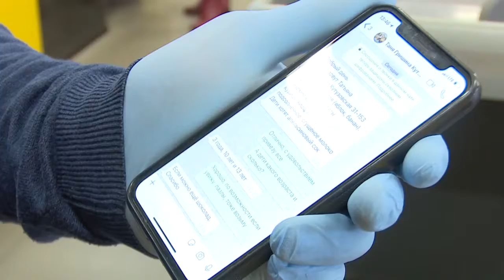Один день с волонтером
Как проходит день волонтера. С какими заявками приходится работать, и на что обращать внимание. Стандартный продуктовый набор и подарок от добровольцев – то, что может доставить радость одинокому или немощному человеку в это нелегкое время. В особенности волонтерской работы вникала Екатерина Тулупова.